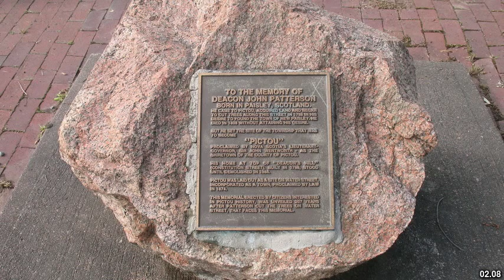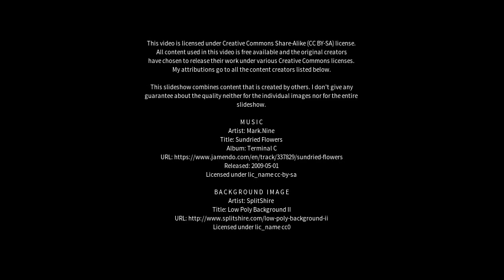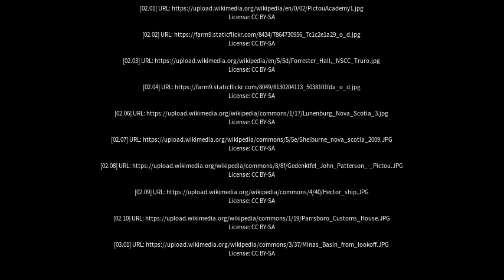Best places to visit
Best places to visit - Pictou (Canada) Best places to visit - Slideshows from all over the world - City trips, nature pictures, etc.